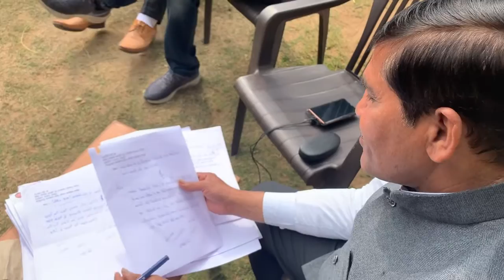मंत्री रमेश मीणा की जनसुनवाई में उमड़ रही भीड़